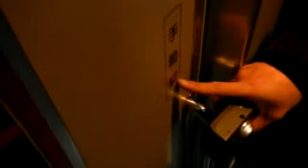鄧不利多靴靴靴靴 - - Day 4 - Kyoto